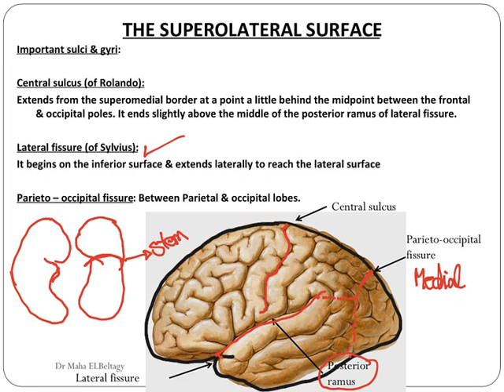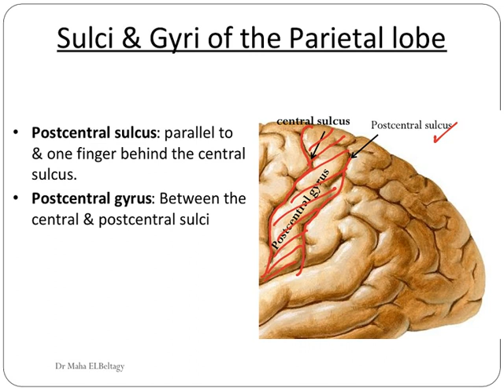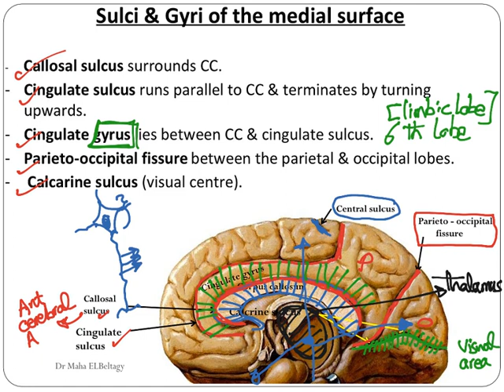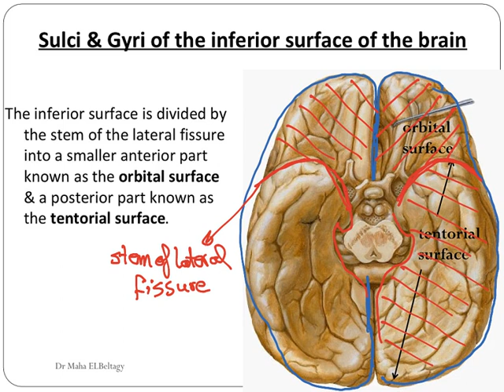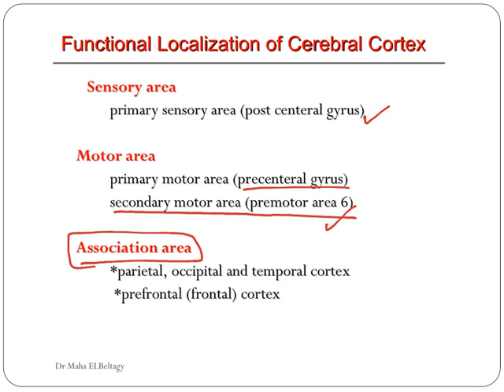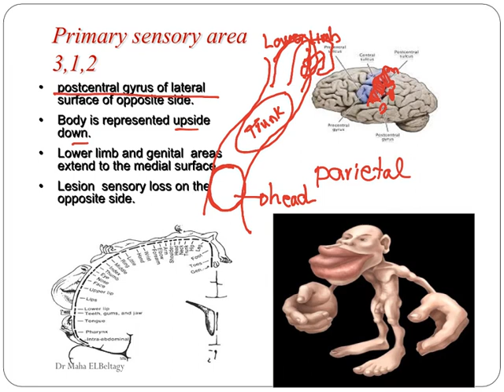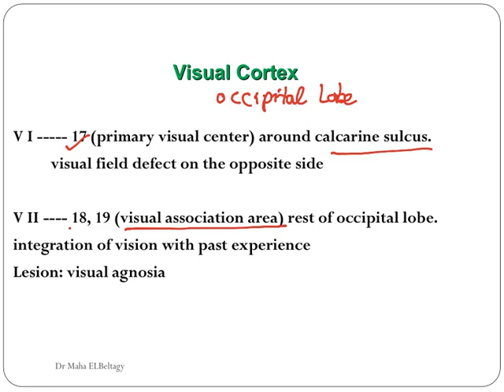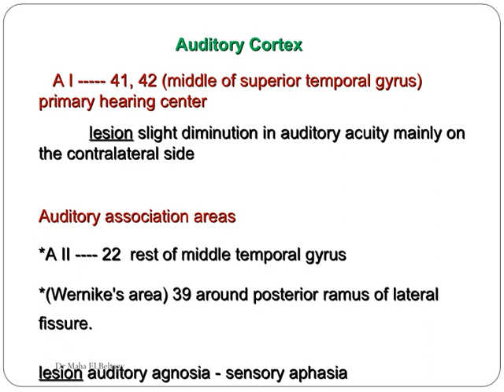Cerebral cortex 2 and functional areas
Neurodental